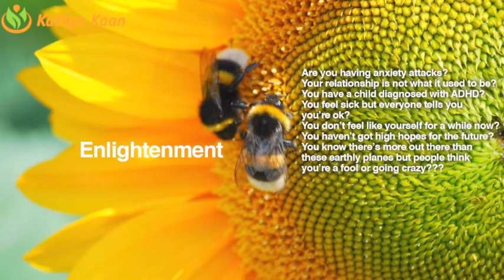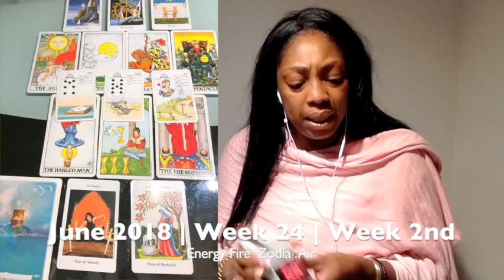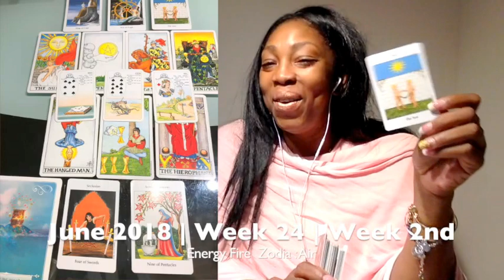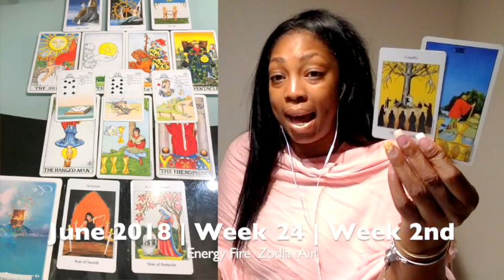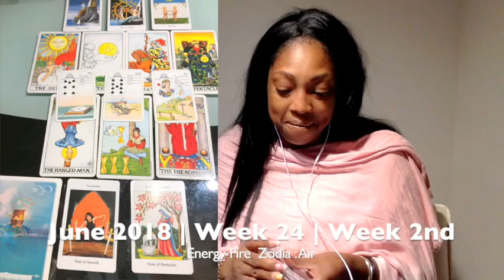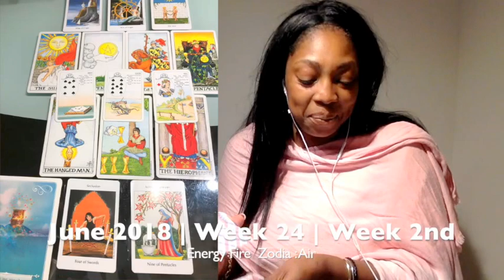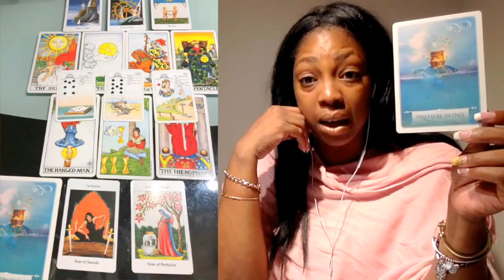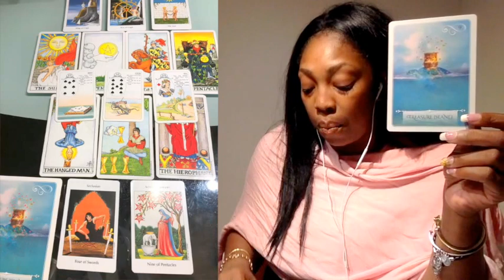CAPRICORN Weekly Psychic Tarot Reading | Horoscope | Week 24 | JUNE 11 -17